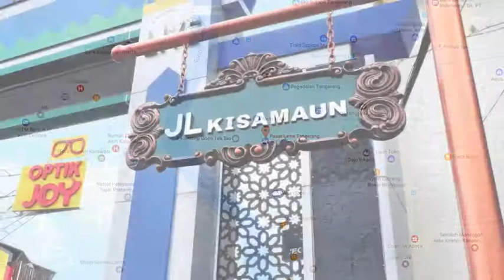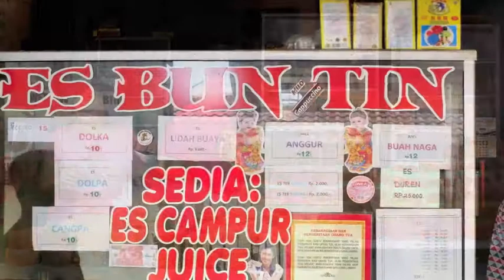Membedah Sejarah&Budaya Pasar Lama Tangerang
Pasar Lama Tangerang bukan sekadar tempat berbelanja barang. Menelusuri kawasan ini berarti membedah sejarah dan budaya masyarakat Tangerang, yang mungkin tak banyak diketahui orang.
Teks Nuriyah Amalia
Foto Adeline Krisanti